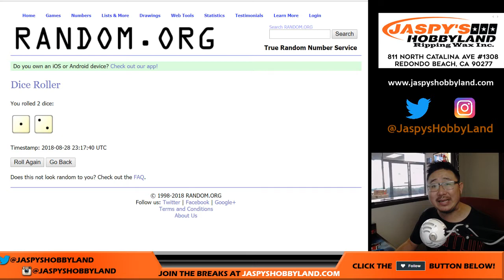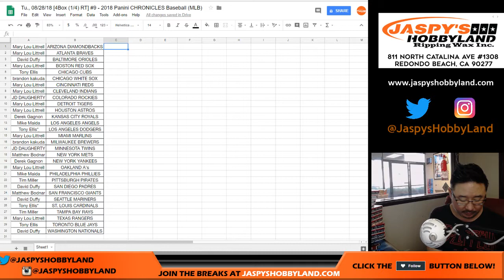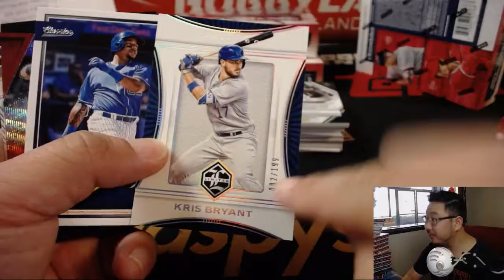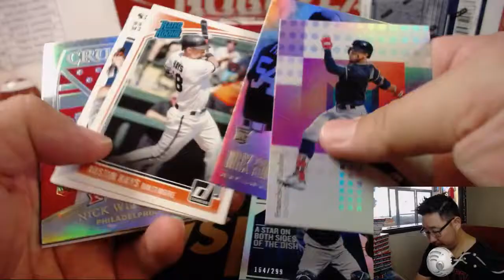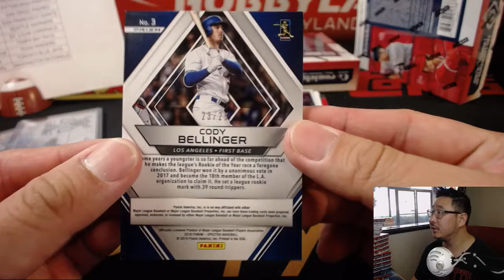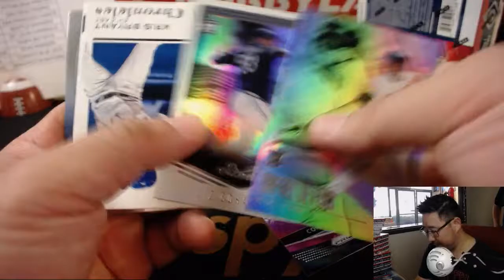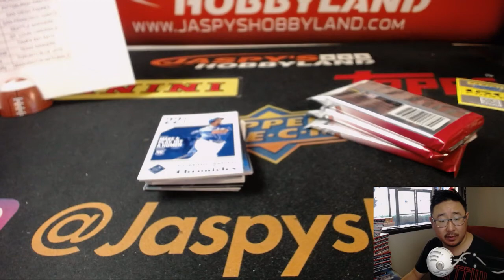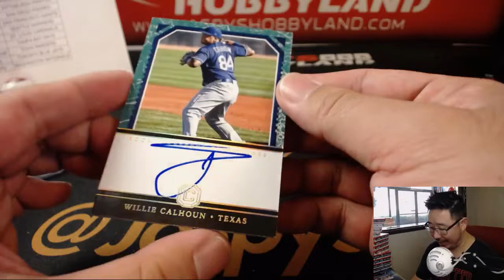Tu., 08/28/18 [4Box (1/4) RT] #9 - 2018 Panini CHRONICLES Baseball (MLB)